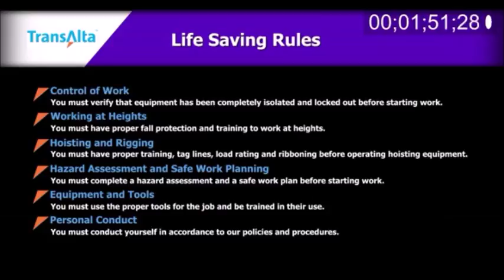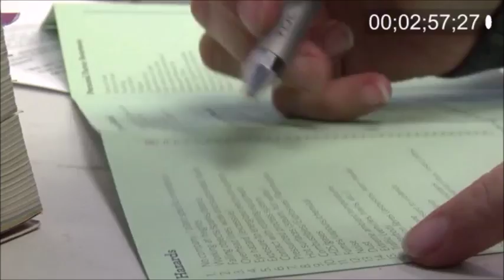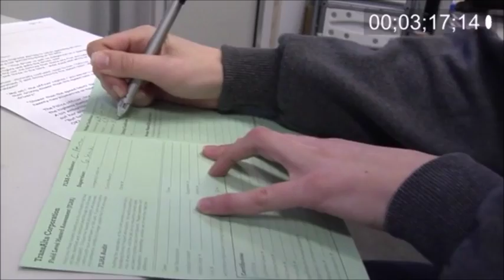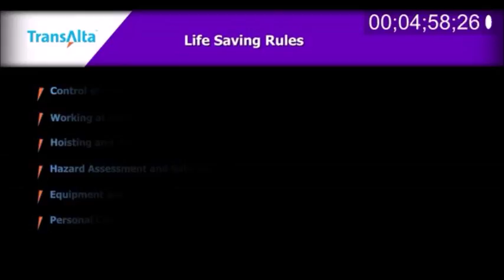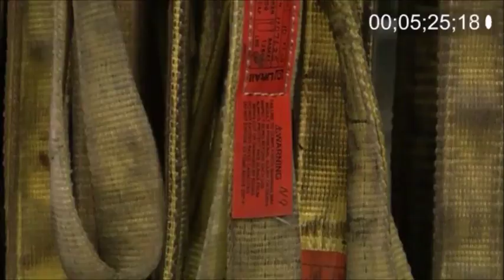Voice Overs For Heavy Industry & Corporate Industrial by Narrator VOG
Narrator Garth Collins performs a voice over for Transalta Utilities.

Voice overs and narration for corporate videos, medical narrations, television & radio commercials, documentaries, elearning narration, industrial voice overs, educational, training, multimedia narration, film & movie trailers, PowerPoint, infomercials, explainer videos, web-based audio, technology narration and pharmaceutical voice overs.
for more information about voice over and narration services.

(Produced by robingproductions.ca)